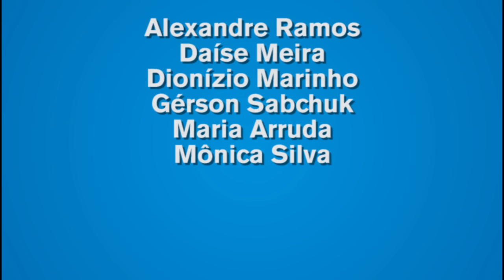Manual Inútil da Televisão - Sorteio de livros para assinantes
O Conversa Afiada realiza um novo sorteio de livros para seus assinantes. Dez contemplados irão receber uma cópia do novo livro de Paulo Henrique Amorim, o "Manual Inútil da Televisão e Outros Bichos Curiosos".

Além do sorteio de livros, os assinantes do CAf têm direito a várias outras vantagens, como acesso antecipado aos vídeos da TV Afiada e poder acompanhar, com exclusividade, ao nosso podcast, a Rádio Navalha.